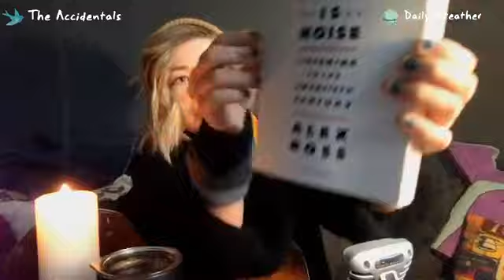The Accidentals - Daily Breather 4/14/20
Welcome to our daily breather - a moment of calm in the chaos. Light a candle, take a deep breath, and listen to a song. Also, find out about cool books! We love you.

When we're on tour everything is extreme, sleep hours are a mess, hurry, wait, eat at midnight, something is broke, daily crisis, frustration, elation, show, adrenaline, drive, hotel, repeat ... a lot like this week without the safety net of structure and certainty. As a band family we do a mental health check in with each other when things get heavy. It helps us acknowledge that maybe we need to ask for help or just give someone a little grace. No judgement, just acceptance.

So, in an effort to feel a little more grounded, we're gonna take a dailybreather every day. at noon, light a candle for healing, be thankful, tell a song story, and play a song, maybe 15 minutes. We're gonna try to be here every day at noon until we feel like we're all good. Somedays it might be one of us, some days all of us. We're just gonna hold the space. We hope you'll come take time out with us when you feel like it. xoxo